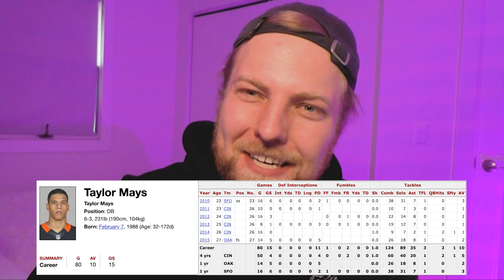I LURKED him with Taylor Mays...TWICE! | Madden 20 NFL Gameplay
Welcome to the channel, my name is MAT aka Matt and I appreciate you all for watching and your support. There's plenty of more to come from in the near future.

Today we played FOUR games of MUT H2H Seasons as our opponents just kept quitting after the first quarter. Although it wasn't very competitive and the offensive side of the ball was lacking, this video is jam packed with interceptions and big hits.